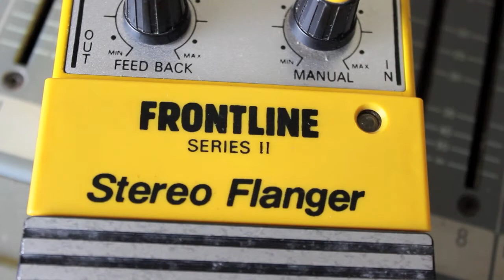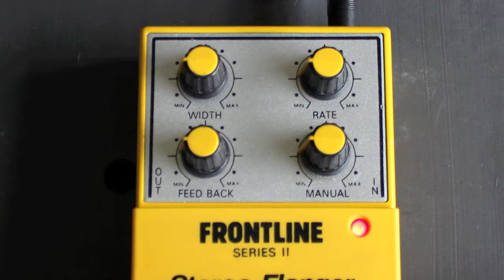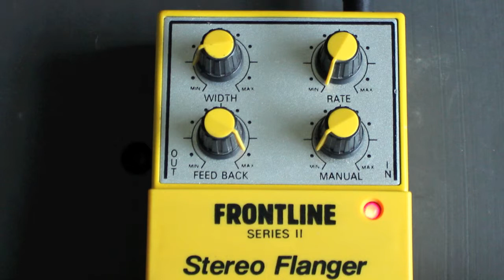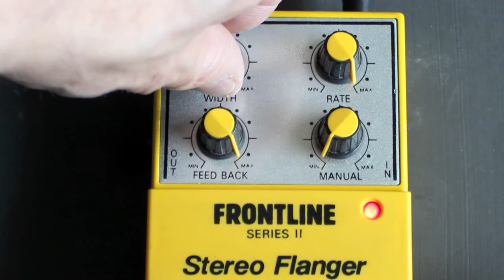FRONTLINE SERIES II STEREO FLANGER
An analog Flanger from the 80s that was made in Japan by Coron and rebranded as Frontline in the UK. These pedals are pretty rare but are usually not expensive when they pop up. The self-oscillation on this one is great! Note! This seems to be the only video on YouTube on this pedal.